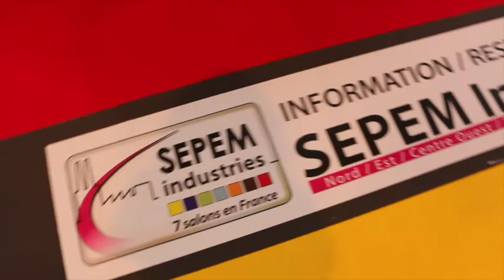SEPEM Industries 2014 - SOLUTYS Group - Solutions d'identification automatique par codes barres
Spécialiste des technologies associant la lecture, l'impression de codes barres et la transmission de données, SOLUTYS® Group a présenté, lors du Salon SEPEM Industries 2014 de Colmar, son offre de terminaux, lecteurs et imprimantes codes barres des marques Honeywell et Intermec by Honeywell.

L'équipe régionale Est de SOLUTYS Group a également présenter la solution logicielle de Mobile Device Management : Link'in Station.

Link'in Station est un MDM (Mobile Device Management) simple qui permet de piloter efficacement son parc de terminaux mobiles et autres éléments actifs réseau.

Link'in Station permet de :

    Superviser les terminaux mobiles wifi et batch de votre environnement de travail
    Piloter les éléments actifs de votre réseau (antennes, imprimantes, routeurs, etc.)
    Contrôler à distance vos terminaux mobiles
    Intervenir et assister vos utilisateurs à distance

Compatible avec les plus grandes marques : Datalogic, Motorola, Honeywell, Intermec, Psion, Lxe etc, Link'in Station est gratuit jusqu'au 31 décembre 2014! Profitez-en!

Réalisation : SOLUTYS Group